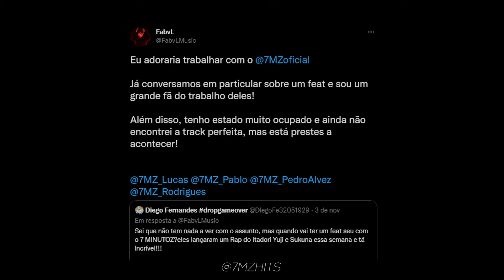😼7 MINUTOZ FEAT COM RAPPER GEEK GRINGO🙀